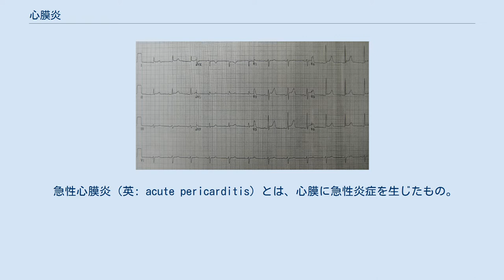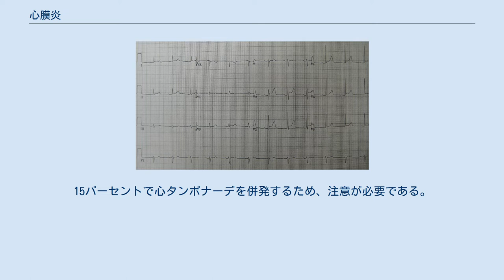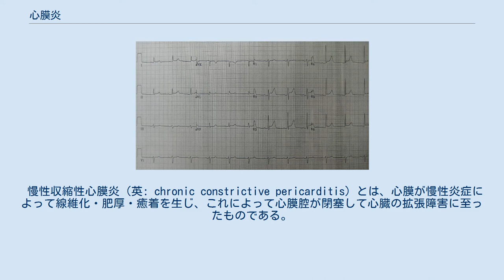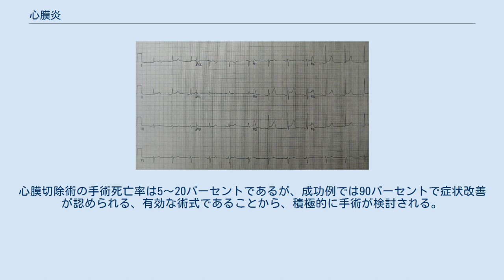心膜炎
心膜炎（英語: pericarditis、心包炎とも）は、種々の原因によって生じる心膜の炎症である。
臨床的には急性心膜炎と慢性収縮性心膜炎の2つに大別される。
 剖検においては2〜6パーセントの頻度で見られるが、臨床では入院例の0.1パーセントに認められるに過ぎないことから、不顕性のものが多いと考えられている。
 病理組織学的には心膜の反応により線維素性、漿液線維素性、血性、膿性などに分類され、頻度上では前二者が圧倒的に多い。
 以前は心膜炎の原因としてリウマチ性か結核性が考えられていたが、現在は特発性が最も多い。
 急性心膜炎のなかでは原因不明(ウイルスによる可能性が最も高いが、現在のところ確定されていない)のいわゆる特発性心膜炎が最も多く、そのほか心筋梗塞後、心臓手術後症候群などの頻度が増えつつある。
慢性収縮性心膜炎の原因も半数以上が不明であるが、原因のはっきりしたものの中では結核性が最も多い。
 急性心膜炎（英: acute pericarditis）とは、心膜に急性炎症を生じたもの。
病理学的には、線維素性、漿液性、化膿性、出血性、肉芽腫性などに分けられる。
また、滲出液の有無によって、滲出性（effusive）と非滲出性（noneffusive）に分けられる。
滲出液が多量となると心タンポナーデを来たしうるため、注意が必要である。
 鑑別診断 胸痛を呈する疾患 心陰影拡大をきたす疾患 呼吸困難を呈する疾患 身体所見 検査所見 原疾患の治療が原則である。
例えば化膿性心膜炎の場合、ドレナージを行なうとともに、起因菌に対し有効な抗菌剤を投与する。
疼痛に対しては場合は非ステロイド系消炎鎮痛薬を投与する。
また、症状が強ければステロイド剤投与が検討されるが、感染性のものを否定することが必要であり、また短期間の使用にとどめることが望ましい。
 また、貯留液が多量の場合、対症療法として、利尿薬などの投与による治療を試みる。
効果を得られない場合、あるいは症状が急速に進行している場合は、心膜腔穿刺により排液を行う。
15パーセントで心タンポナーデを併発するため、注意が必要である。
 特発性の場合、予後は良好で、2週〜2か月で治癒することが多い。
ただし20〜30パーセントで再発し、また収縮性心膜炎を続発する場合があることに注意が必要である。
 慢性収縮性心膜炎（英: chronic constrictive pericarditis）とは、心膜が慢性炎症によって線維化・肥厚・癒着を生じ、これによって心膜腔が閉塞して心臓の拡張障害に至ったものである。
基本的に、急性心膜炎はすべて慢性収縮性心膜炎に至る危険性を有しているが、特に特発性と結核性が高頻度に慢性移行する。
 本症の本態は心拡張障害であり、静脈鬱血による症状が出現する。
もっとも顕著な症状は腹水貯留による腹部膨満と肝腫大で、このほか、浮腫や表在静脈怒張、肝腫大、胸水が認められる。
労作時呼吸困難なども認めるが、急性肺水腫は極めて稀である。
 身体所見 検査所見 軽症例で内科的治療を行ないながらの経過観察もありうるが、進行性病変であることから、外科的な心膜切除術が行なわれることが多い。
心膜切除術の手術死亡率は5〜20パーセントであるが、成功例では90パーセントで症状改善が認められる、有効な術式であることから、積極的に手術が検討される。